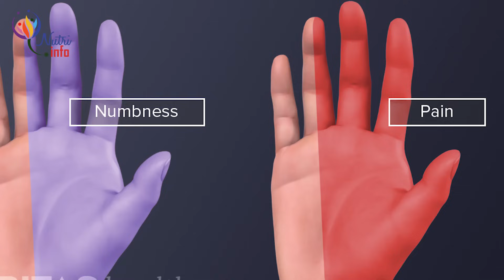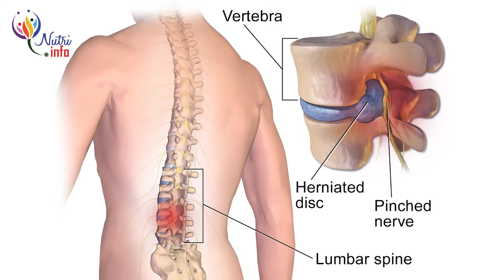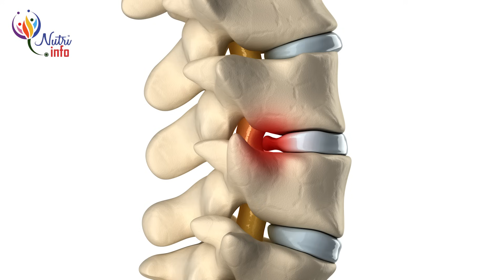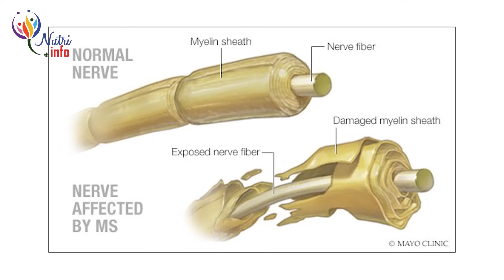හිරිවැටෙන එකේ භයානක කම දන්නවද? Numbness By Nutritionist Hiroshan Jayaranga